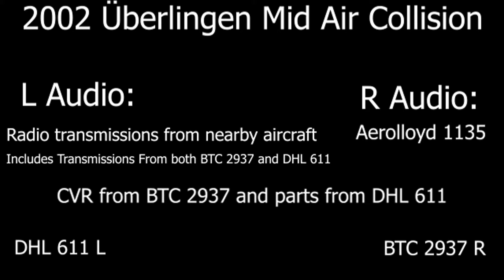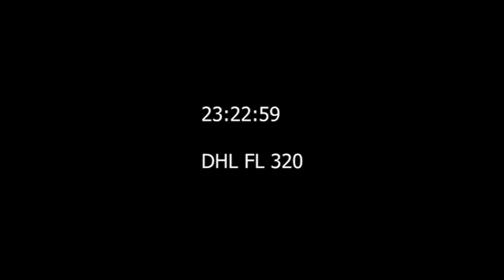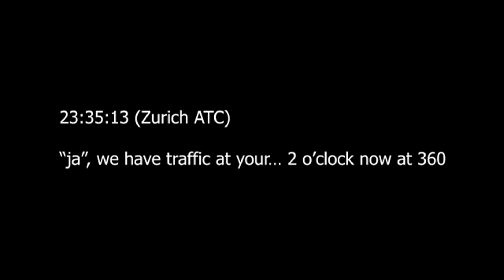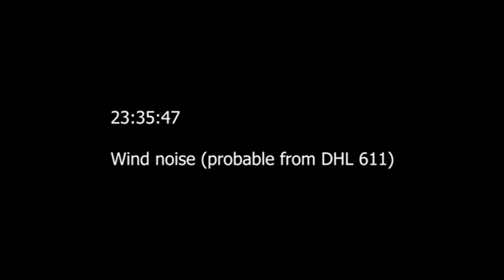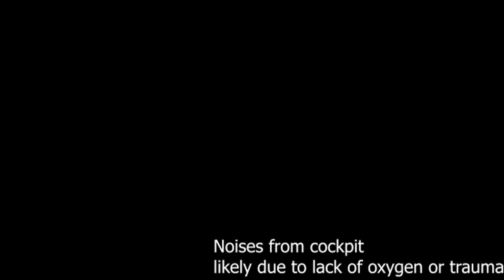2002 Überlingen mid air colission (recording visualization)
this is a visualization of the 2002 Überlingen mid-air collision. This video is made for educational and learning purposes only. this is a non-monetized video made specifically for visualizing and understanding the circumstances in this incident, and is a linear time recording, with all recordings used attempted to be shown in real time.